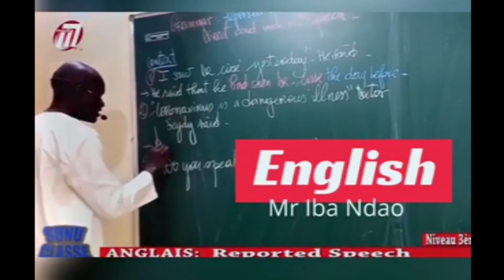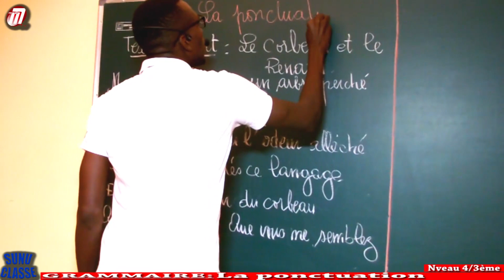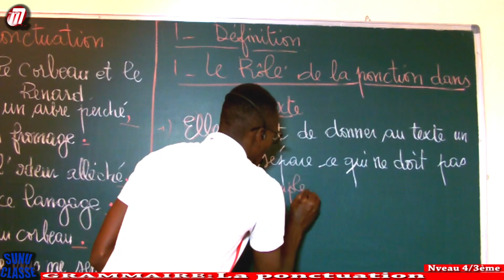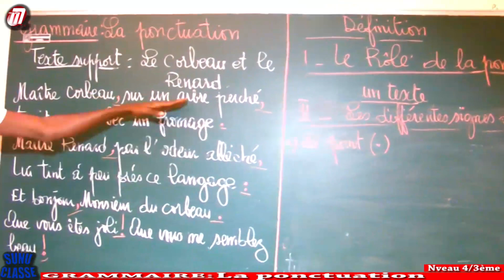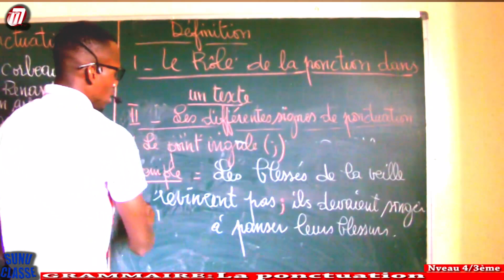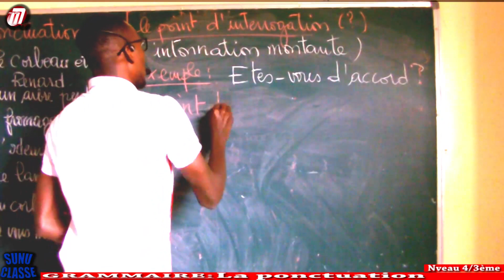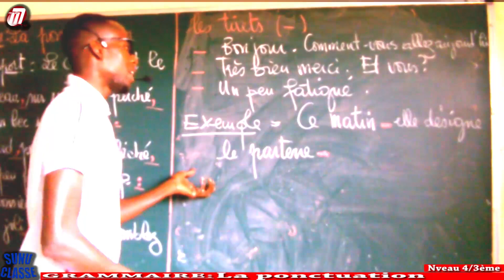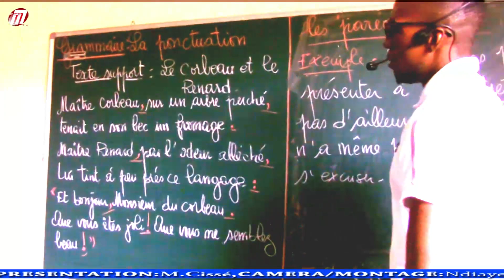Émission Sunu classe avec M. Moustapha CISSÉ (cours en ligne )